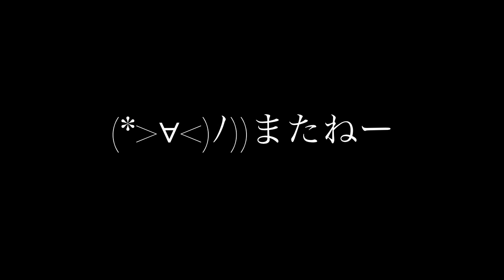【しまむら大感謝祭】ユミさん＆テラさん夢のコラボ！！開店アタックするっきゃない🤣‼️‼️